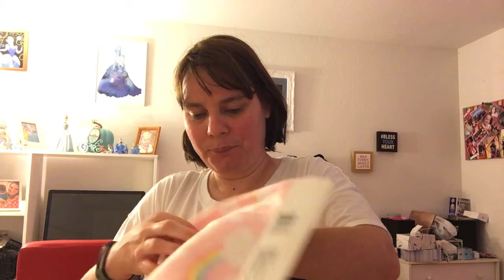I’ve been so blessed to have the mother that God had planned for me!